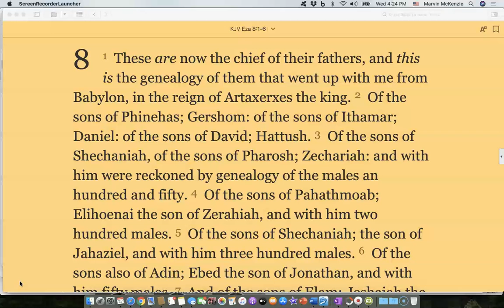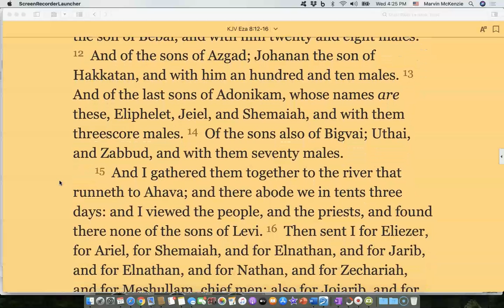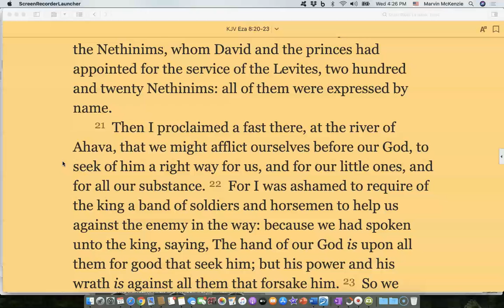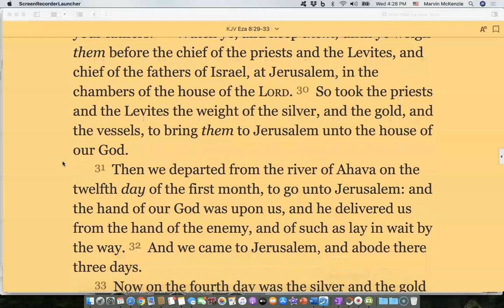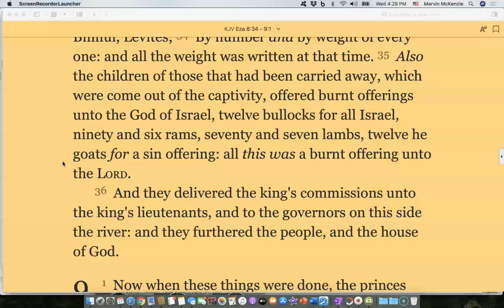Bible Reading, Ezra Chapter 8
May God bless the reading of HIs Word.